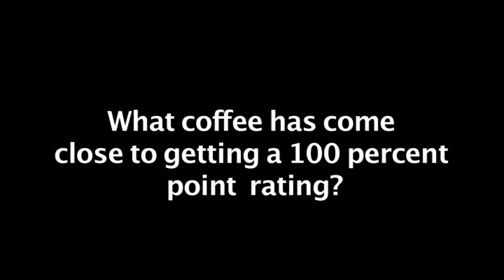Eton Tsuno of Temple Coffee talks about Specialty Coffee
Eton Tsuno of Temple Coffee talks about Specialty Coffee and the difference between commodity and specialty.